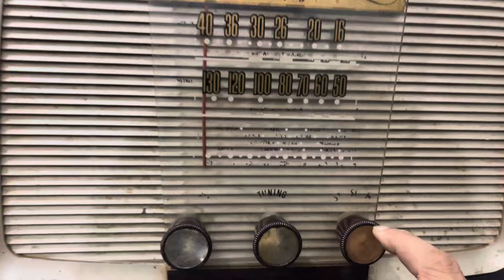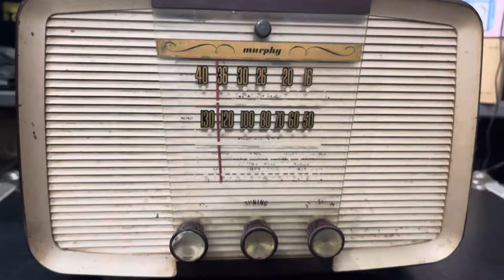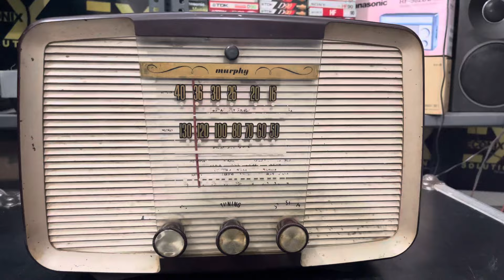Murphy Old Vintage Tube Radio Price In Hindi 9811204032 / 9717618838 Available For Sale In New Delhi